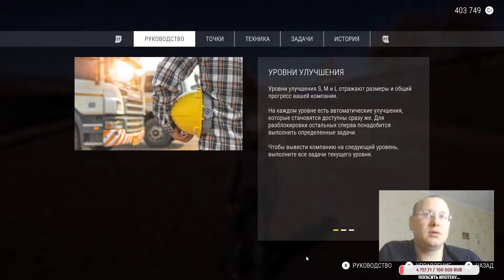Construction Simulator 2022 ►Gameplay Building Bridge part 1 #7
# Construction Simulator 2022 # Хард Обзор SnowRuneer # Euro truck simulator 2 # American truck simulator